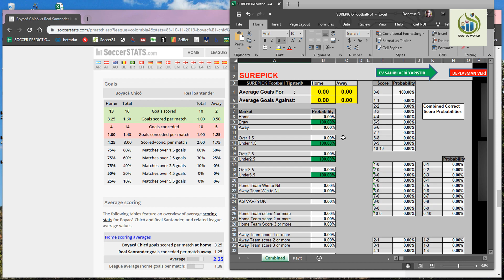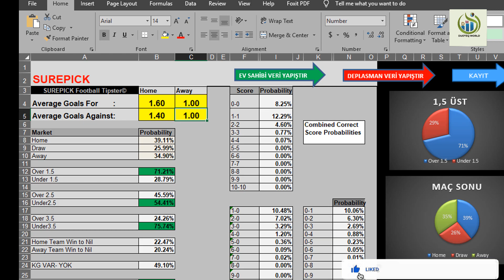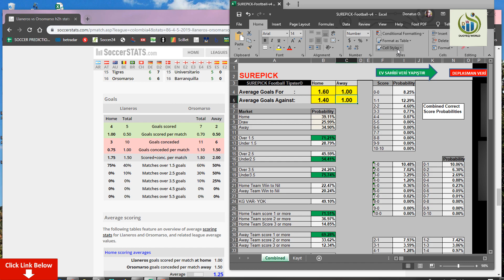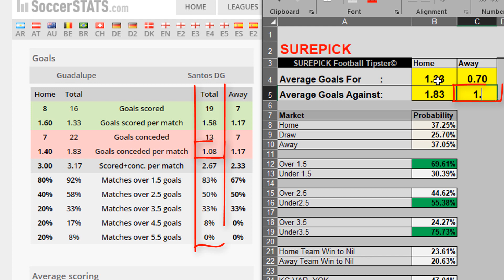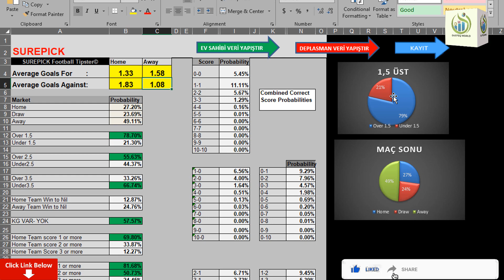sports betting tips and strategies sports betting, tips and strategies from the pros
sports betting tips and strategies - sports betting tips and strategies for beginners.

 Since ever, offering sports betting tips and tricks for free on many sports is the main mission of Sportytrader

Surepick is the leading sports betting sites in the industry bringing you the best odds for betting on American sports online I clarify that betting on sports for a living isn't essentially for your dream job that you think it is

Want to know the very best advice for how to win at sports betting Why do we provide free sports betting tips

Here are some of the best online sports betting tips and strategies, which are perfect for both novice and expert gamblers
How to Win Betting Major League Baseball Underdog Picks

Don't Click This Link!!! :O